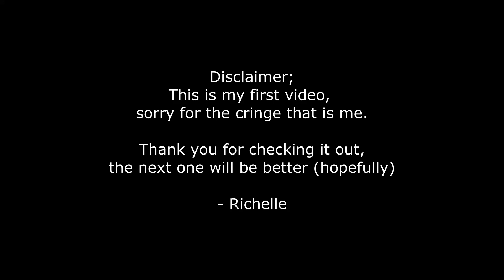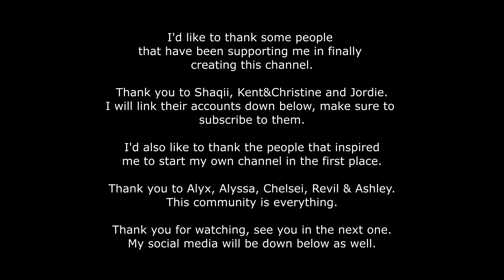(MY FIRST VIDEO!!) Jackson Wang & Galantis - Pretty Please MV REACTION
Hello! Hope everyone is having a great day.
At first I wasn't sure what my first video would be but I hadn't seen
Jackson's new MV yet so I thought it would be fun to record my reaction to it.